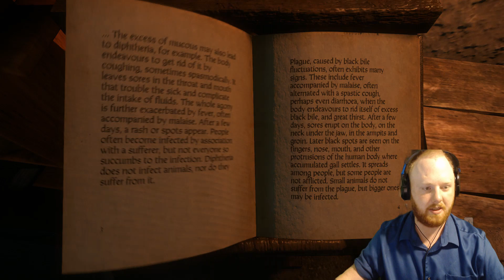Runt Gets Smashed - Kingdom Come Deliverance - Storming Pribyslavitz and Curing the Plague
This video is part  FOURTEEN of my New Game+ play through of Kingdom Come Deliverance's main storyline. As requested by many viewers, i will play the story with the most recent updates, best graphics possible, and a few value of life mods to make things run smoother, and most importantly keep my armor clean.

In this Kingdom Come Deliverance video, I finally break through the wall that was holding me back on my playthrough, and launch the attack on Pribyslavitz. We immediately grab a spear and destroy the entire defending force. Then once we win, i get a new room. Then we investigate an attack on Merhojed and cure the plague. So, all in all a decently productive day.